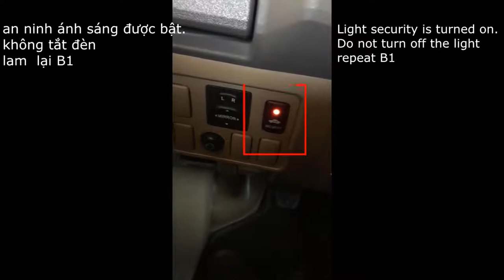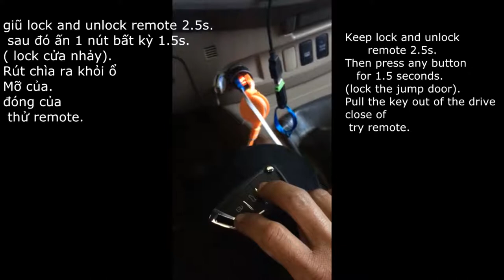chương trình cài đặt remote toyota Fortuner 2007 2014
Quy trình cài remote bằng tay :
1. Cắm chìa khóa vào ổ đợi 5s. bật on off 5 lần kết thúc tại vị trí on.
2. Mỡ đóng cửa 1 lần.
3. Off nguồn .( còi kêu).
4. Mỡ đóng cửa 1 lần.
5. Bật on off nguồn 1 lần.( coi kêu).
6. ấn giũ 2 nút trên remote 1.5s. sau đó ấn 1 nút bất kỳ 1s.( lock cửa nhảy).
7. cài tiếp remote thì làm như bước 7.
8. Rút chìa ra khỏi ổ. Mỡ của. đóng của thử remote.